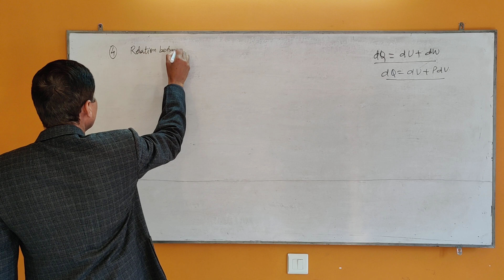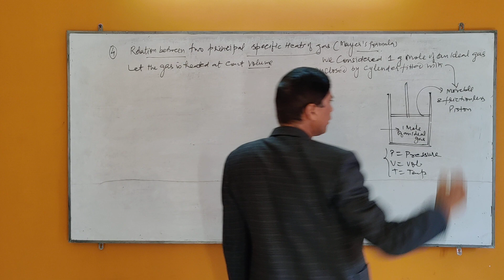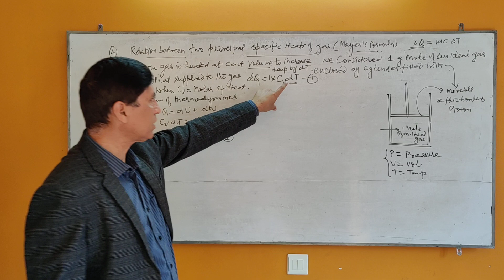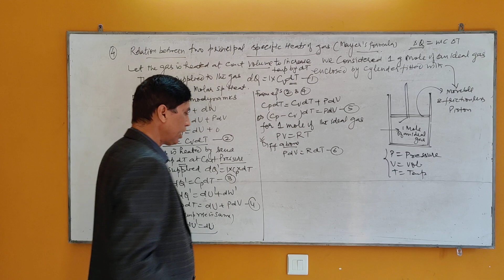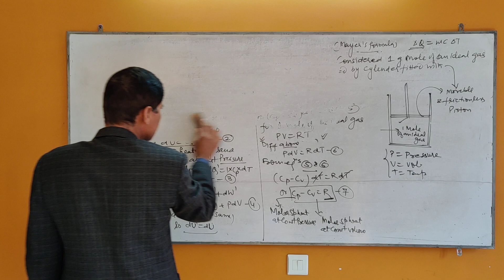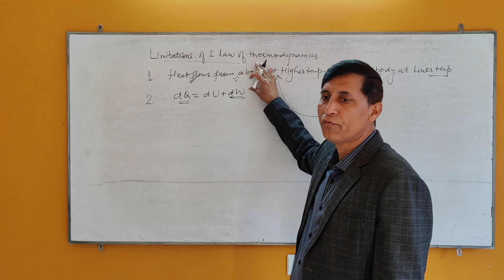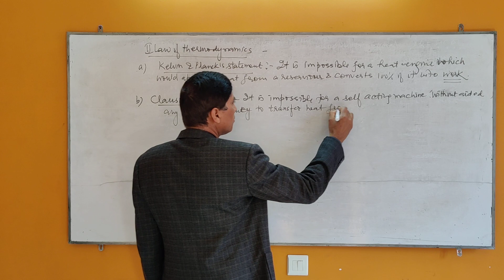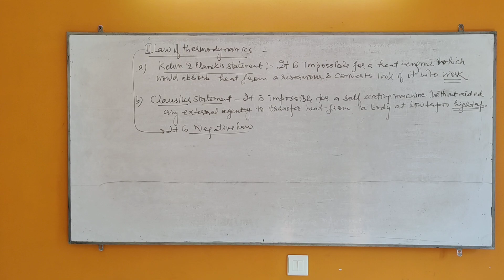Part 8.4 Mayer's formula